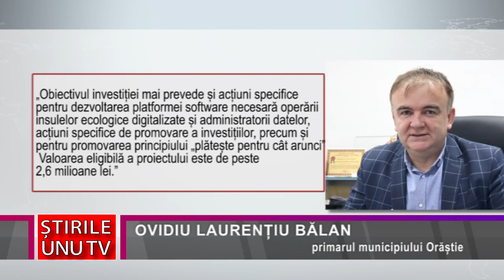ORĂȘTIA, MAI CURATĂ!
În cursul acestei săptămâni, Primăria municipiului Orăștie a depus o cerere de finanțțare în cadrul Planului National de Redresare și Rezilienta, având ca obiectiv construirea și dotarea unui număr de 28 de insule ecologice digitalizate și ansamblurile de containere aferente colectării separate a deșeurilor.